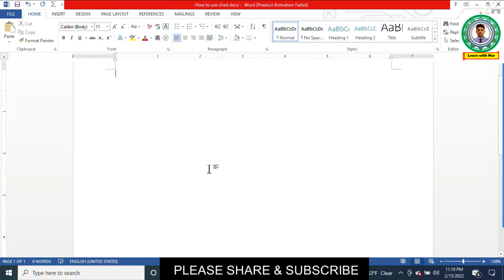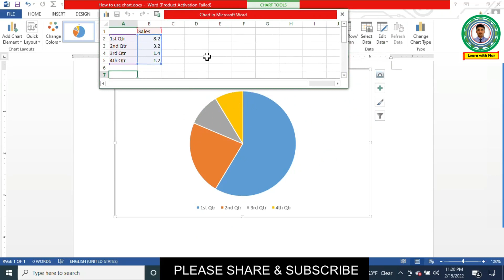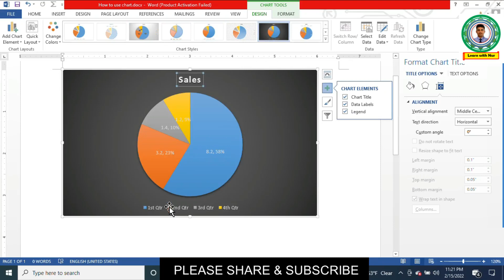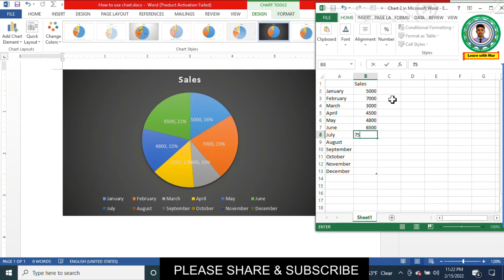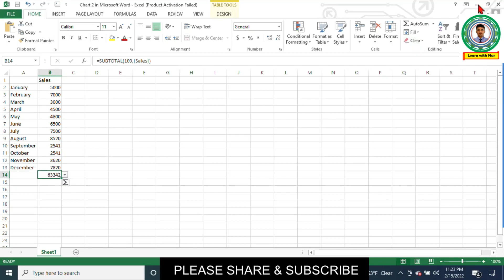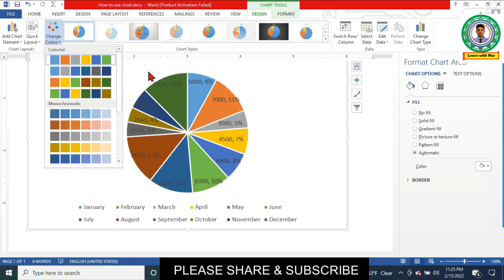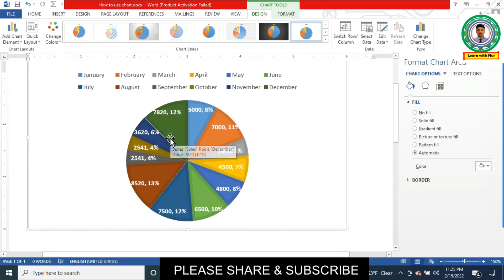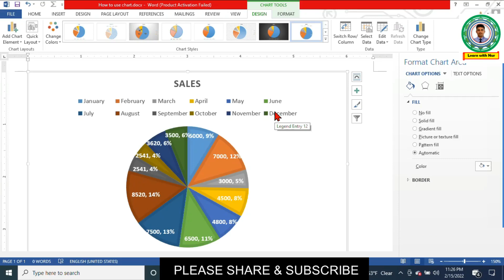এমএস ওয়ার্ডে চার্ট কীভাবে তৈরি করবেন? How to make Chart in MS Word very?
How to make Chart in MS Word very?
এমএস ওয়ার্ডে চার্ট কীভাবে তৈরি করবেন?